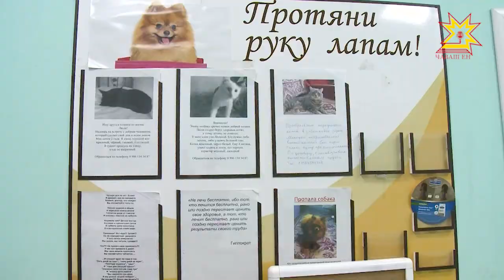Терчĕ пур та - термен çук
Терчĕ пур та - термен çук. Шупашкарти сусăр йытăсемпе кушаксене пăхса сиплесе тăракан «Умка» фонд халĕ хăй пулăшу кĕтет. Мальвина Петрова каласа парать.